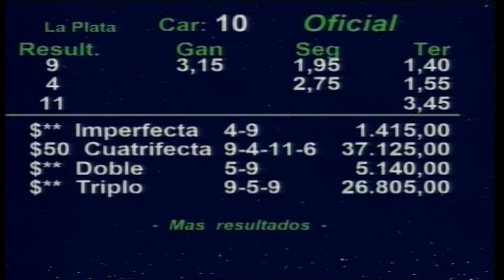Carr.10º Premio: VISA BAY